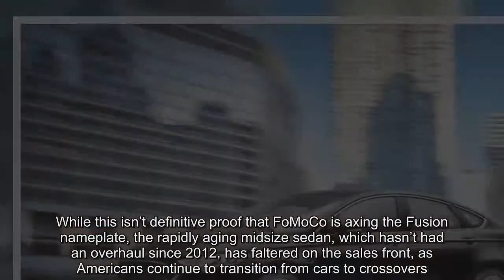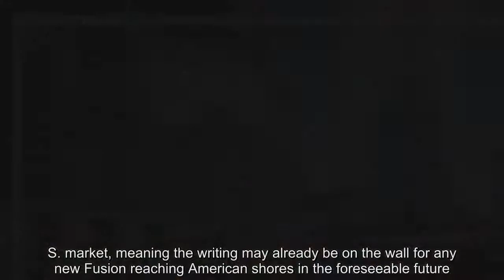Ford Fusion’s future treads on thin ice after cancelled 2020 redesign, according to report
The Ford Fusion’s future appears uncertain after the 2021 model year.

A letter to Ford’s suppliers obtained by the Detroit News indicates that the midsize sedan’s planned redesign in 2020 has been cancelled.

While this isn’t definitive proof that FoMoCo is axing the Fusion nameplate, the rapidly aging midsize sedan, which hasn’t had an overhaul since 2012, has faltered on the sales front, as Americans continue to transition from cars to crossovers. The Fusion’s sales plummeted 21 percent in 2017, probably not helped by the completely redesigned Honda Accord and Toyota Camry continuing to dominate sedan sales.
Representatives at Ford told Car and Driver that the current Fusion will continue on for a few more years with minor refreshes.

In an interview with Detroit News, Ford’s top brass insinuated that the Fusion could potentially grow larger in size, getting realigned in the company’s lineup, which coincides with Ford’s more-than-likely axe of the large Taurus sedan.
More evidence points to the Fusion reaching the end of the road in the Dearborn automaker’s manufacturing plans for the upcoming decade. Ford recently announced that the next-generation Ford Focus would be imported from the Blue Oval automaker’s new manufacturing plant in China, ending production in Mexico and Spain in 2020.

This same China-based plant will also house a new Fusion for the Chinese market, which according to Autoblog, won’t be built for the U.S. market, meaning the writing may already be on the wall for any new Fusion reaching American shores in the foreseeable future.